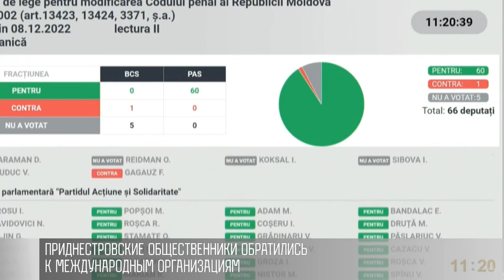Заявление общественников о законе «о сепаратизме»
Общественники Приднестровья обратились к международным организациям и странам-гарантам. В заявлении отмечают, закон «о сепаратизме», который принят в Молдове, фактически сделал преступниками все население Приднестровья. Также в документе сказано, «решение властей Молдовы перечеркивает все результаты мирных переговоров».